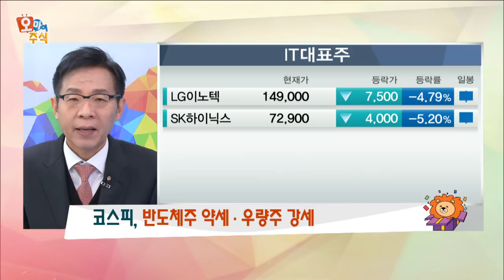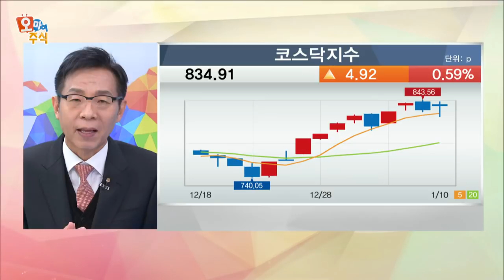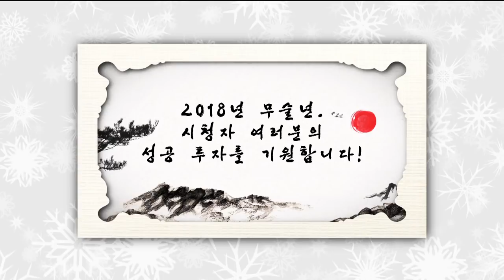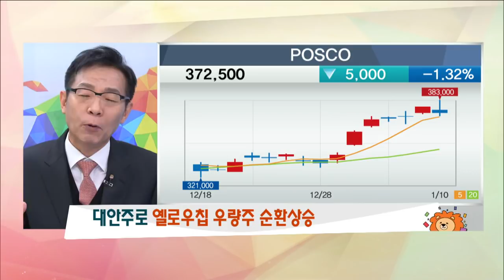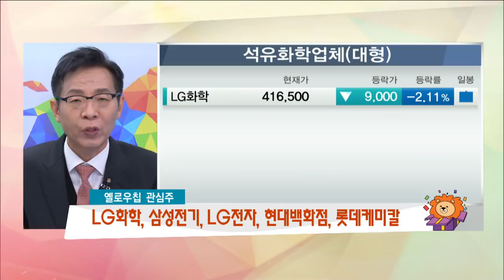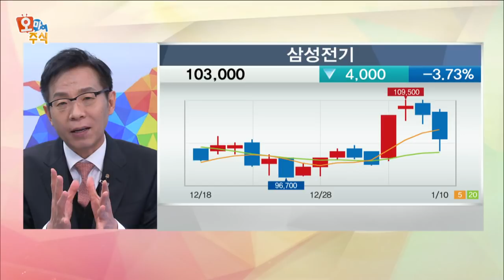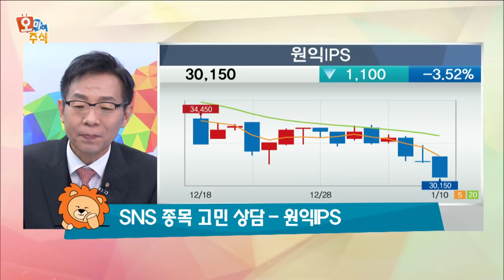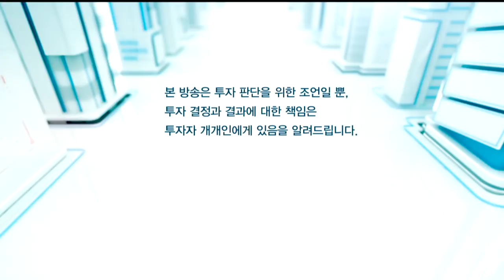[오마이주식] 코스피, 중가권 우량주의 반란